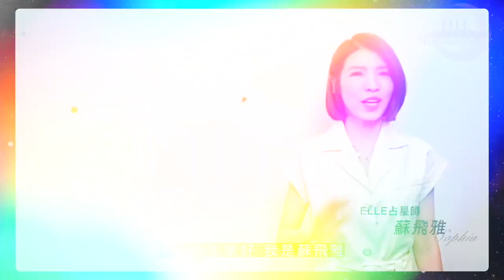12星座春遊景點推薦：「這些星座」海島行程趕快安排起來｜ELLE Taiwan x 蘇飛雅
春遊景點的選擇對照你的上升星座，有助於活化好情緒與好運氣；對照太陽星座會激發活力、金星星座則有舒緩的能量。現在就準備好你的上升星座、太陽星座、金星星座，來聽聽蘇飛雅老師如何建議！

【ELLE療癒相談室】蘇飛雅的療癒占星學：感情x工作x財富，專屬你的宮位星盤一次學。4堂線上課程、拆解20個實用單元！